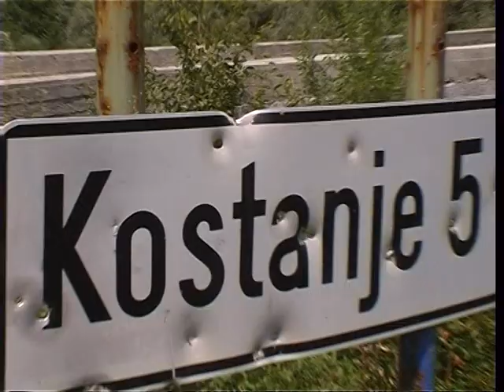amilt zadar en omis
Zadar 'n kleine stad op een schiereiland, het heeft de oudste gebouwen van het dalmatisch gebied.
Omis wordt aan de landzijde omsloten door bergen, de stad was vroeger een geducht zeeroversnest,
tegenwoordig trekt het toeristen vanwege een aardig strand.